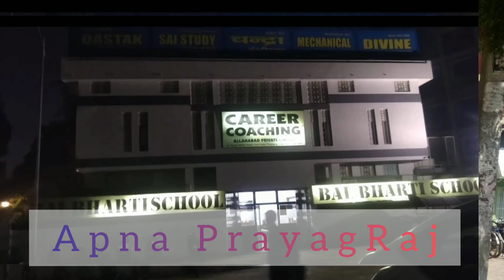Career Coaching Institute PrayagRaj | Allahabad status